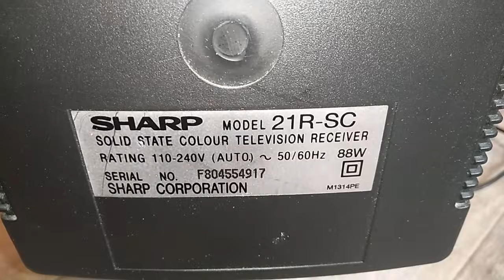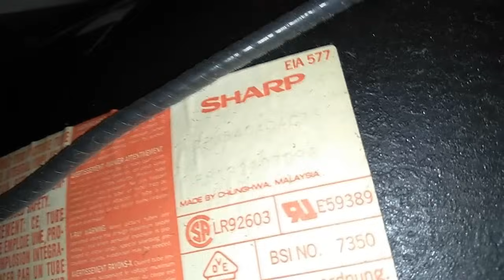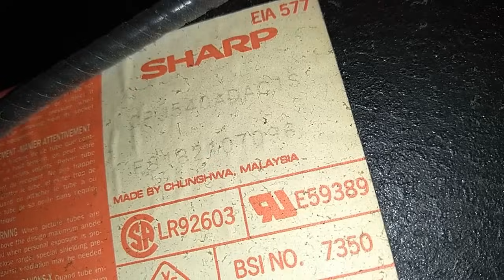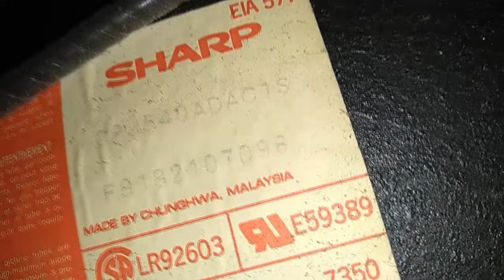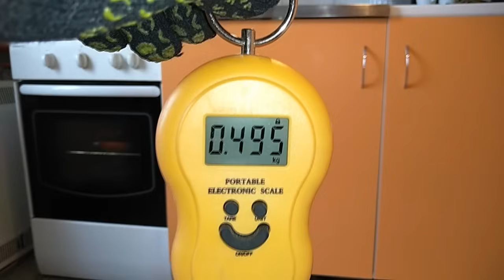ТЕЛЕВИЗОР В МЕТАЛЛОЛОМ. ДОБЫВАЮ МЕДЬ ЛАТУНЬ АЛЮМИНИЙ. ЦВЕТНОЙ МЕТАЛЛ ВОКРУГ НАС. РАЗБОР. ЗАРАБОТОК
Телевизор в металлолом. Медь и ценности в телевизоре. Добываю медь, латунь, алюминий, железо. Цветной металл вокруг нас. Разбор старой техники, телевизора. Заработок денег на металлоломе и ценных радиодеталях. Поиск металлолома без металлоискателя. Деньги из мусора. Сколько металла в кинескопе. Как различать металлы. Приемные радиодетали. Коп металлолома. Как заработать собирая металл в городе.